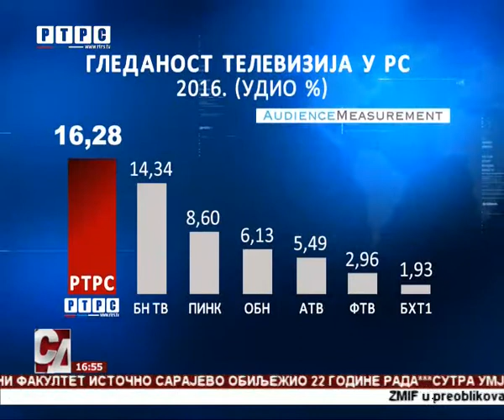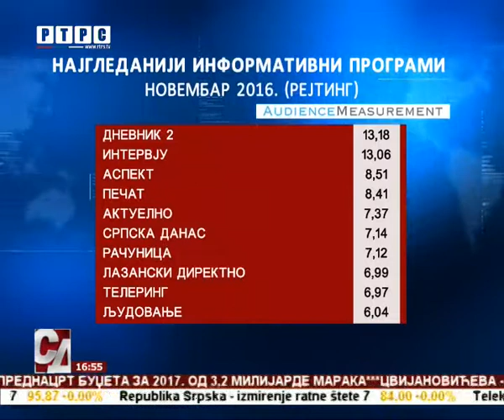RTRS najgledaniji i u novembru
Televizija Republike Srpske bila je najledanija i u novembru. Prvu poziciju na listi najgledanijih televizija RTRS drži tokom 2016.godine, čime je nastavila trend započet još 2014. godine.